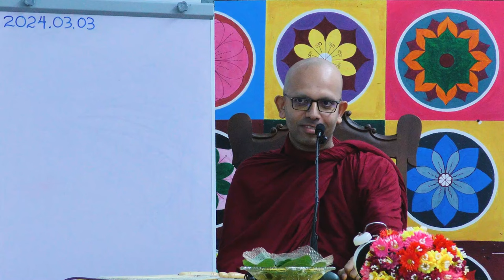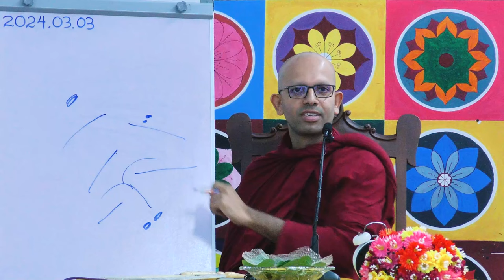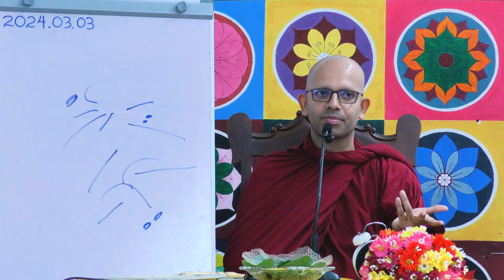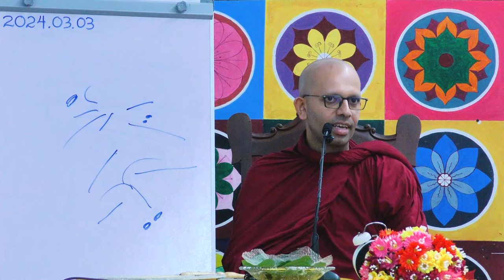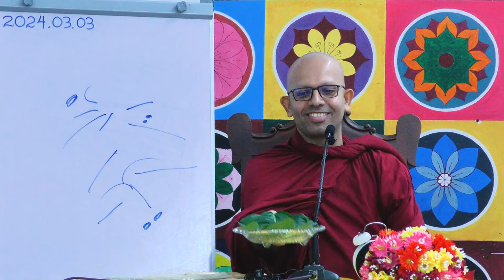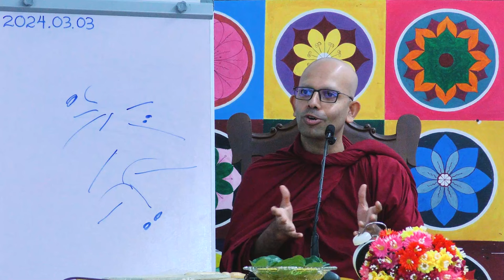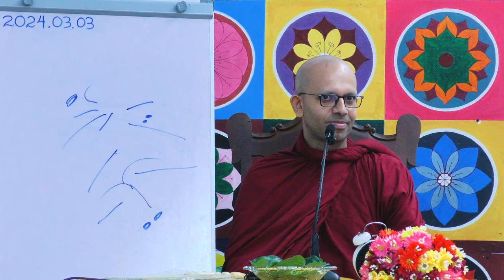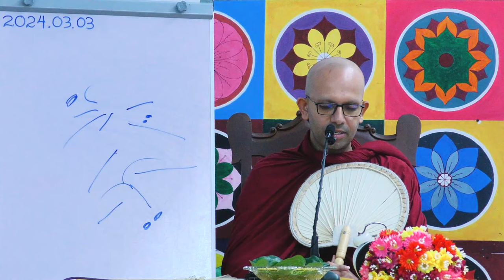The fate that awaits you!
A step-by-step, practical guide to achieve the ultimate bliss of Nibbāna.

These English dhamma talks are held every Sunday from 8.30 to 10.30 AM at Gateway College Auditorium, Rajagiriya. (Free parking is available in the school car park)

May all beings in all worlds attain the Supreme Bliss of Nibbana!

Jethavanarama Buddhist Monastery, Ingiriya, Sri Lanka.